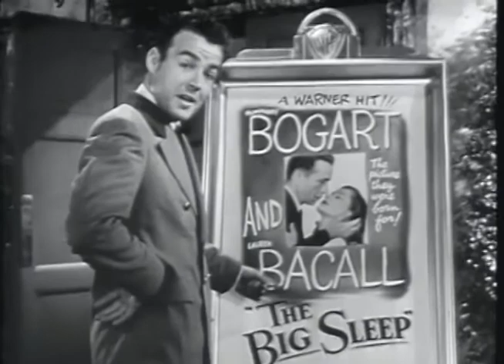Dark Passage - San Francisco-shot, 1947 film noir with Humphrey Bogart and Lauren Bacall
"Dark Passage" is one of our particular favorites, with just the right mix of pulp, romance, intrigue, and innovation. Part of the film is shot subjectively from the point of view of Humphrey Bogart's character, Vincent Parry, who has been jailed for a murder he didn't commit. Lauren Bacall plays Irene Jansen, an intelligent artist who has bad taste in friends. The softspoken Rory Mallinson is memorable as Parry's gentle best friend. There's also a terrific role here for Tom D'Andrea, a librarian, writer and publicist turned actor. But Agnes Moorhead, as Madge, frequently steals the show, along with the song "Too Marvelous for Words", and the San Francisco landscape.